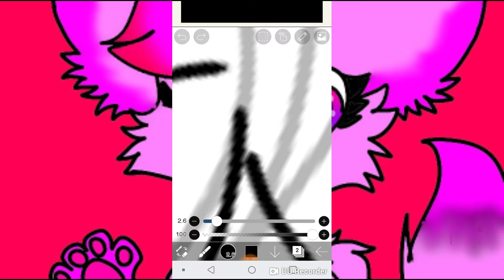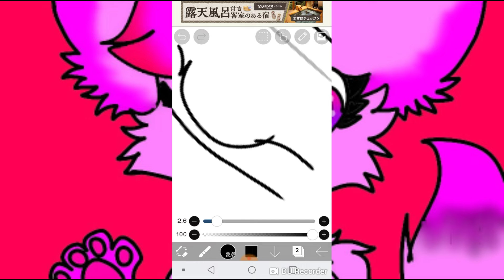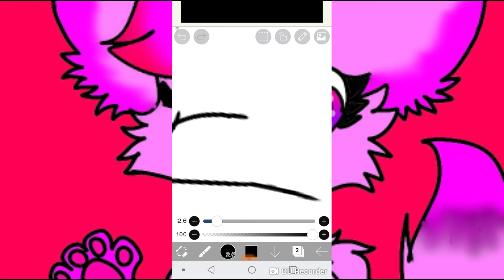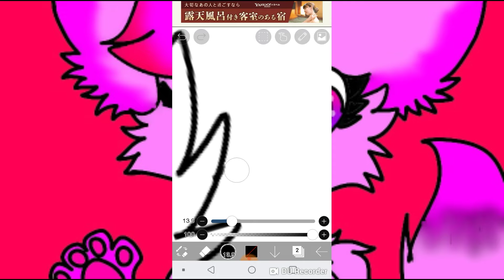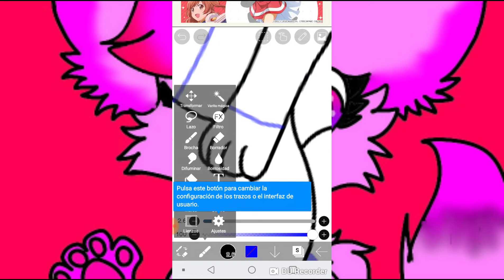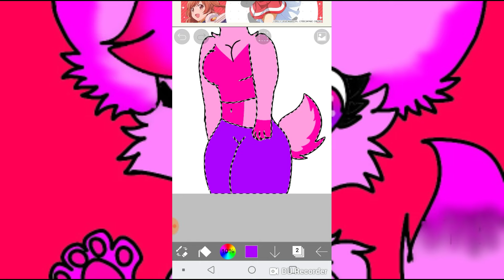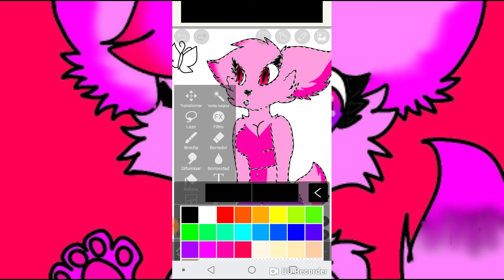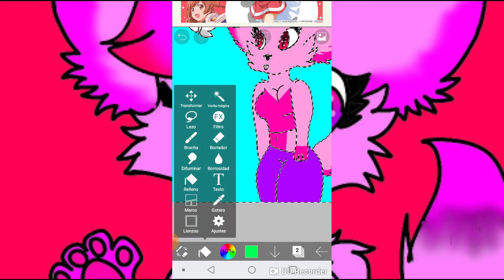Looking at the butterfly aww speed paint